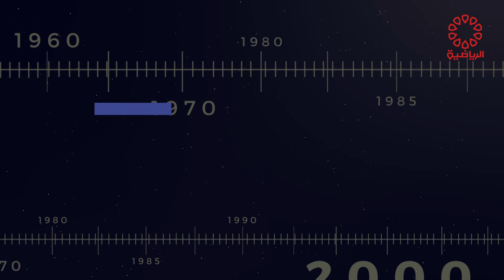برنامج كالنداريو الثلاثاء 19/4/2022